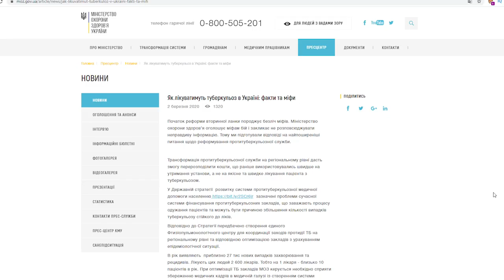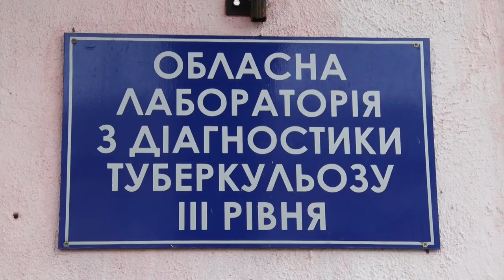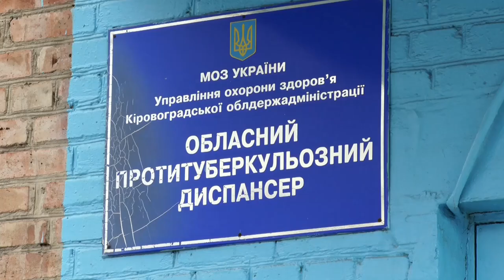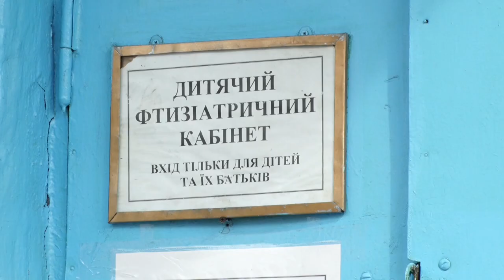Хворих на туберкульоз відпускатимуть лікуватися додому | телеканал Вітер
Лікуватися додому відпускатимуть хворих із відкритою формою туберкульозу уже за два-три тижні після стаціонару. За цей час пацієнт перестає бути заразним, кажуть у Міністерстві охорони здоров’я. Лікарі – іншої думки. Пояснюють, цього часу недостатньо навіть для того, аби визначити, чим саме лікувати конкретного хворого. Завчасно виписуватимуть пацієнтів, якщо набуде чинності медична реформа, яка передбачає нову модель фінансування. За нею на кожного хворого на сухоти не залежно якої складності – Нацслужба виділятиме трохи більше 20-ти тисяч гривень. Тоді як нині лікування одного обходиться у майже в 31 раз більше грошей. На які ще зміни слід чекати пацієнтам тубдиспансерів області, дивіться у сюжеті.